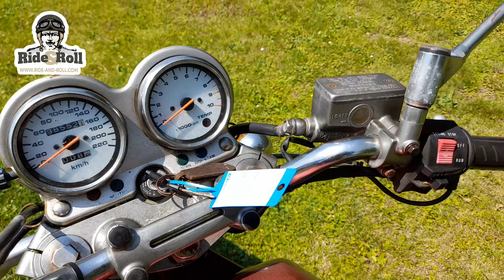Ride & Roll - Suzuki VX800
Suzuki VX800

1993